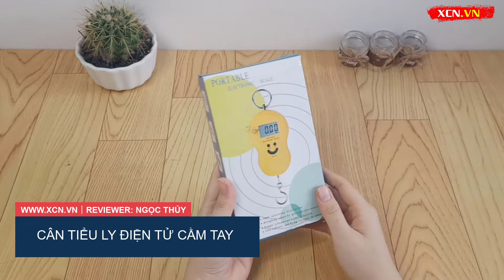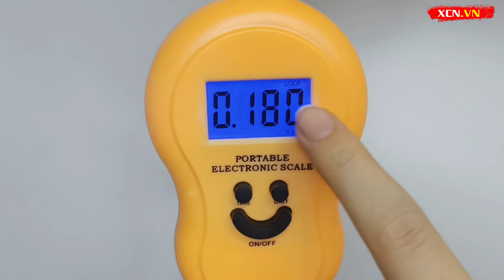Cân tiểu ly điện tử cầm tay mini tiện dụng, cân nhà bếp chính xác giá rẻ nhất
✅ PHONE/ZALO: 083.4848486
🌐 MUA HÀNG TẠI :  XCN.VN
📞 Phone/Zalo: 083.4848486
💻 Facebook.com/xcnvietnam
💻 Xem kênh Youtube: XCN.VN
💎 Hoàn tiền 111% nếu không đúng như mô tả
💎 Đóng gói & giao hàng nhanh trên toàn quốc
Ⓒ Bản quyền thuộc về AĐÙMEN & XCN.VN
Ⓒ Copyright by AĐÙMEN & XCN.VN. Please do not Re-up